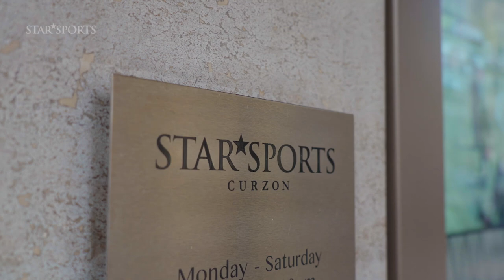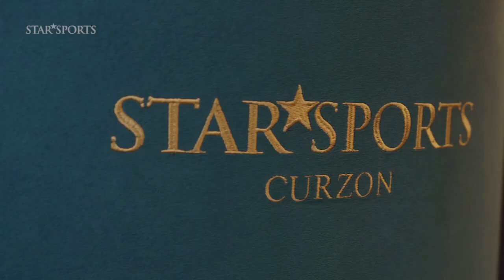STAR SPORTS SHOPS: London - Mayfair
Welcome to London Mayfair, Star Sports' brand new betting shop in Curzon Street, situated in the heart of Mayfair. Experience luxury, excitement, and world-class sports betting with our elegant interiors, state-of-the-art screens, and knowledgeable staff.

The shop is located at:

36 Curzon Street
Mayfair
London
W1J 7TU

Opening hours are: Monday – Saturday 8:30 AM – 9:30 PM Sunday 9:00 AM – 8:00 PM.

Check out a full listing of all our shops to see if there is one near you!